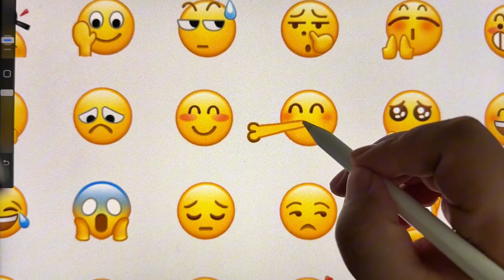Look again and again, my cheeks will be swollen with kisses for youDrawing emoji melodrama, intere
Look again and again, my cheeks will be swollen with kisses for you
Drawing emoji melodrama, intere